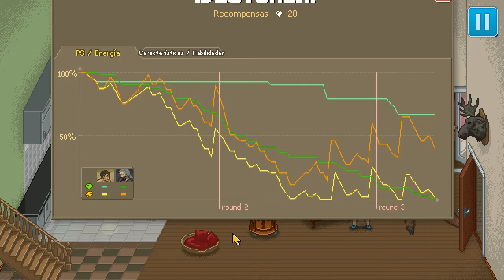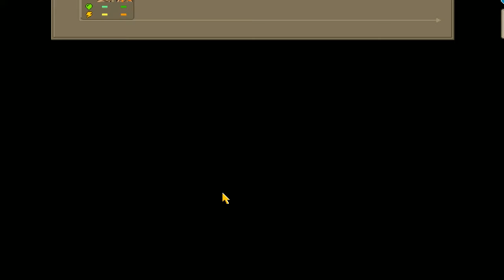Punch Club | Van Dame | Ganamos a Bruce pero tenemos problemas | Ep 10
Hola amigos/as de youtube seguimos con Punch Club ganamos a Bruce pero nos sale un rival muy duro D: en fin ya lo solucionaremos y por cierto hay una habilidad que esta mal traducida o que no funciona lo explico en una etiqueta de video nos vemos gente adios.

-Server privado Wow Aura españa

-Juego en el servidor oficial en el reino Dun mord de la alianza
mis personajes son:

-Cazagrumet (Cazador)
-Warrgrumet (Guerrero)
-Grumetboy (DK)
-Jauno (picaro)
También a parte del wow subo let´s play´s de algunos juegos eso es todo a pasar el rato gente :)